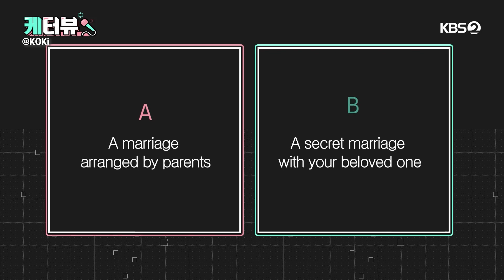[ENG SUB] Kterview for 'The Matchmakers' with Rowoon & Jo Yihyun | KBS Interview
KBS K-interview with Rowoon and Jo Yihyun for 'The Matchmakers'.
From the drama introduction to a balance game.

Make sure to check out 'The Matchmakers' on KBS every Monday and Tuesday at 9:45pm.